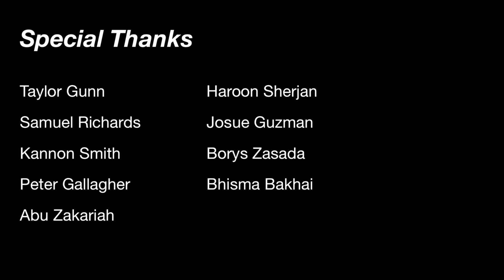Squat everyday Day 1017: i shouldn’t do this anymore